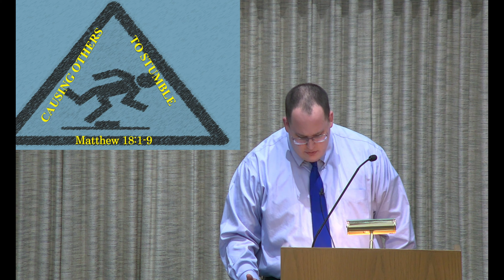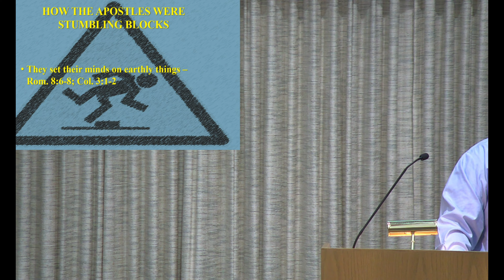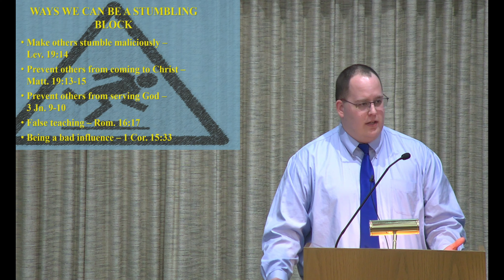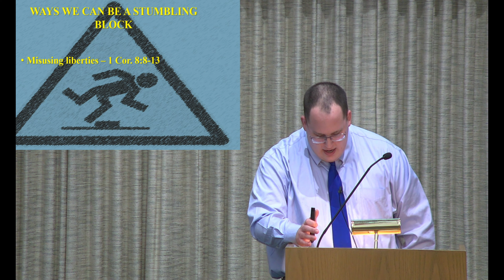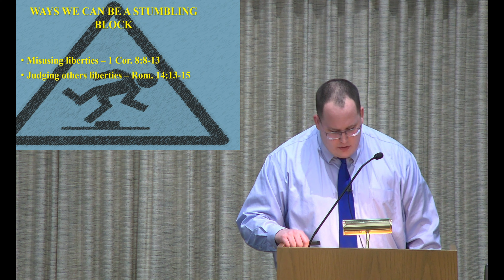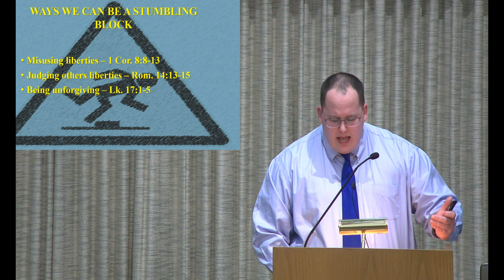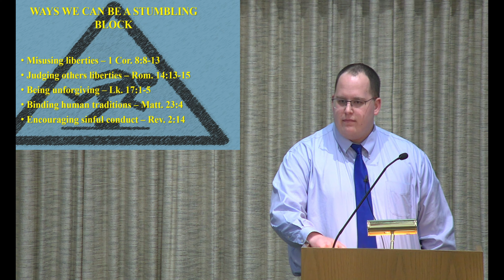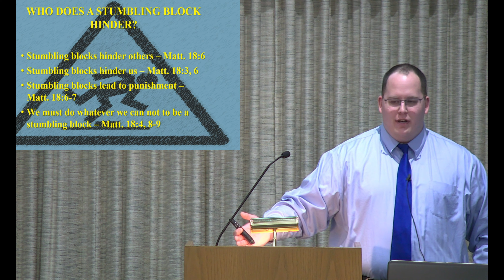Am I A Stumbling Block By Joel Raulerson